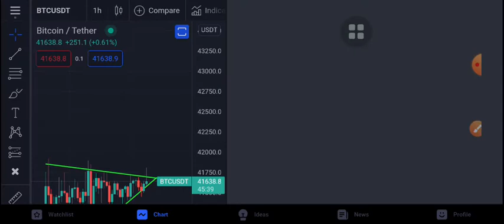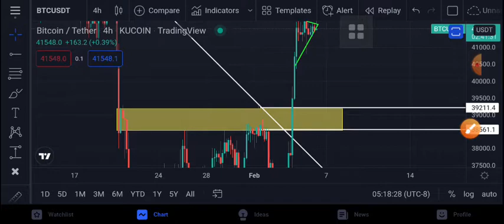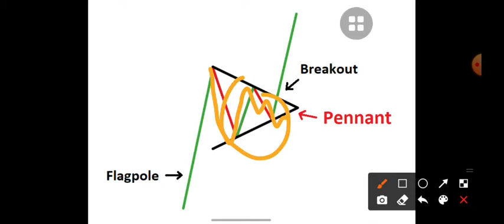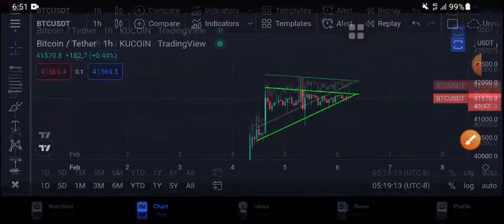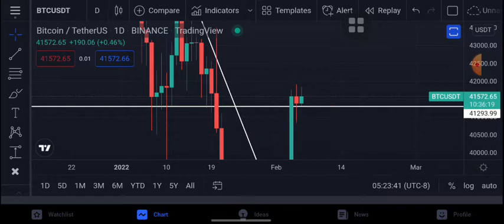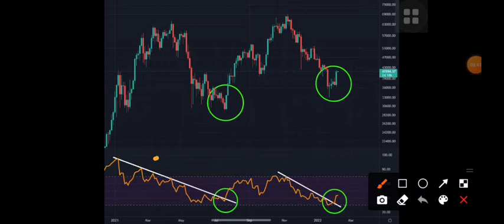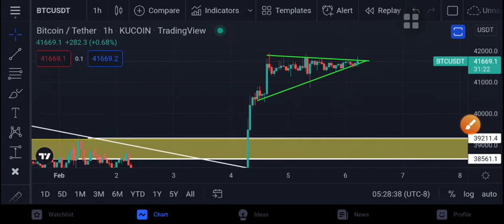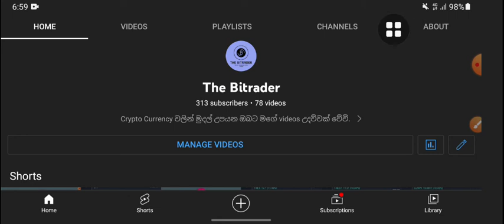Bitcoin උඩට යන්ට පටන්ගතතා ද ?